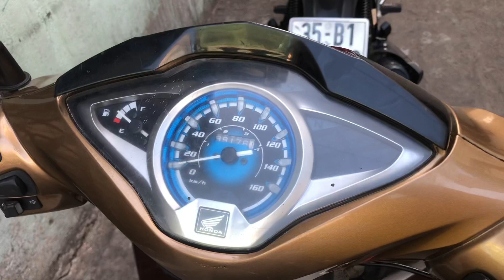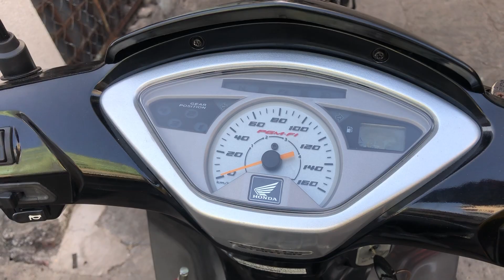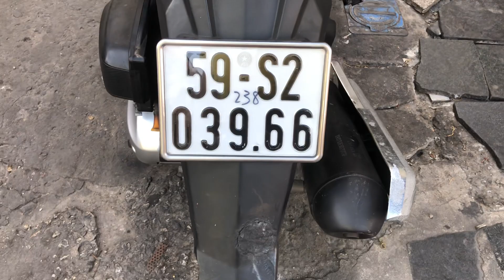TRỌNG NGHĨA BÁN XE BÌNH DÂN 02-05-2021 LH : 0907788998